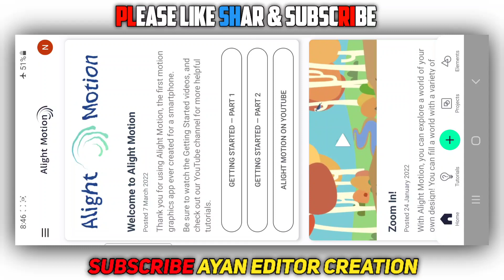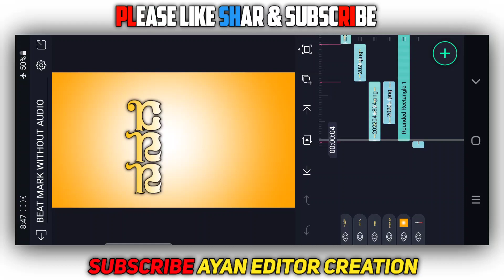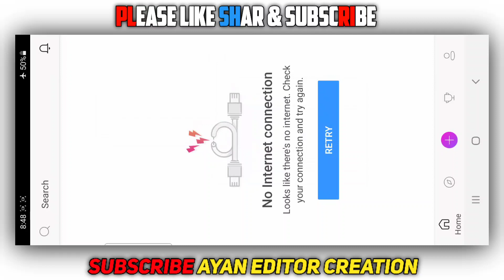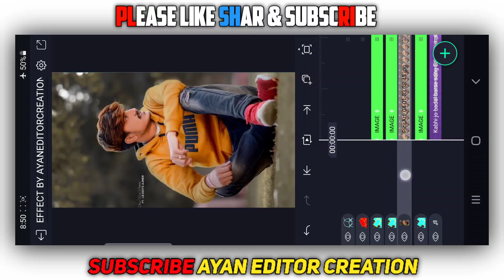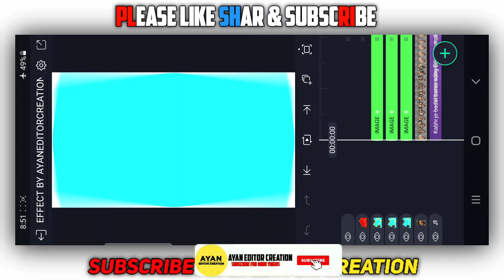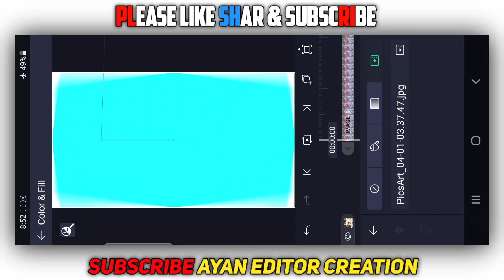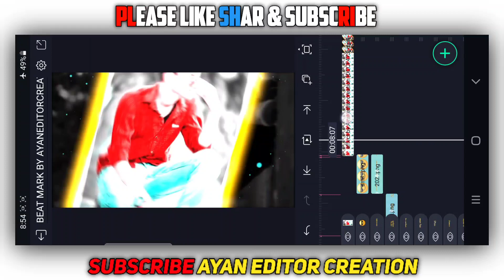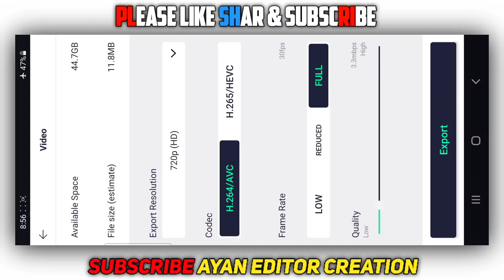🔥KANNADA NEW PHOTO SHAKE EFFECT VIDEO EDITING IN KANNADA ||ALIGHTMOTION EDITING TUTORIAL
🔴 All MATERIALS

😊Queries sloved
alight motion video editing kannada new
kannada Dialogue video editing alight motion
alight motion Effect link
alight motion video effects

Thank You Friends For Support